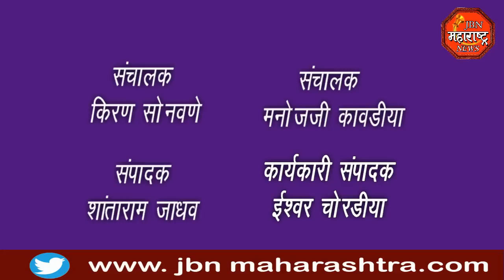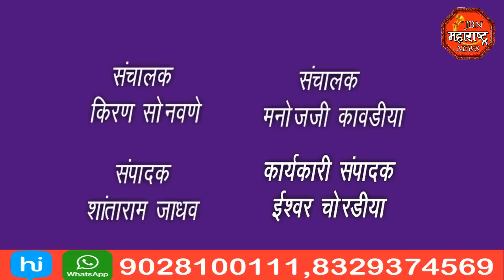पोलीस नाईक ज्ञानेश्वर सरताळे यांचे कर्तव्य बजावत असताना हृदयविकाराच्या तीव्र झटक्याने दुःखद निधन